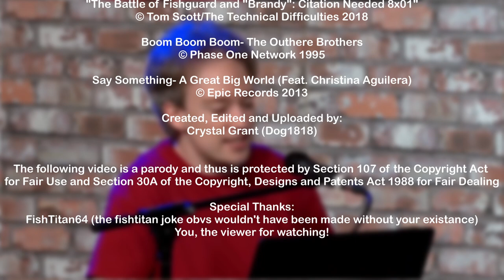The Battle of Shishguard and Wales!- Citation Needed YTP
My first attempt at a YTP and this one is based on Citation Needed from Tom Scott and The Technical Difficulties. :D